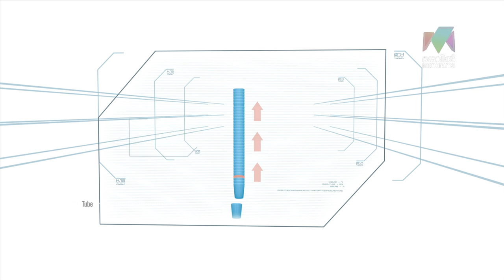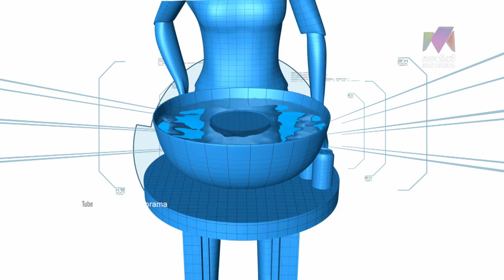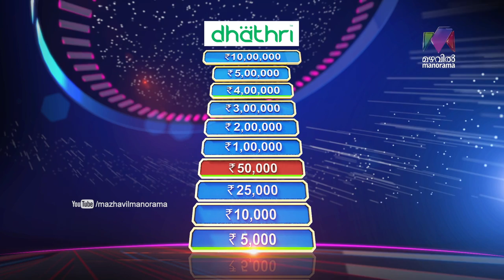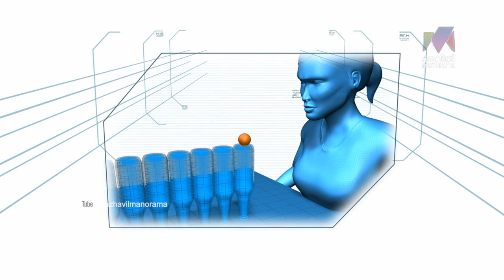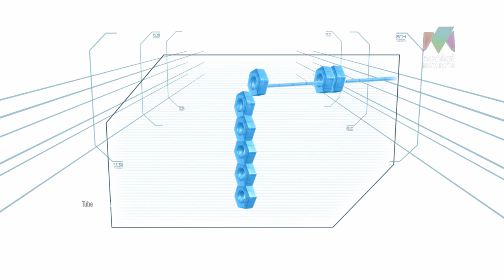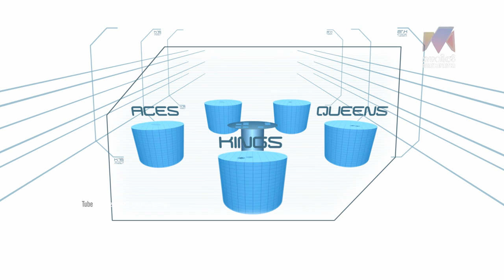Minute To Win It | Ep 01 - Gain through Game... | Mazhavil Manorama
Minute to Win it: Focus on the task, challenge the time and win lakhs of rupees!!!
'Minute to Win it' is a big platform for you to win maximum 10 lakh by completing unique challenges using household items.
Excited?? Watch the first episode here!

About the show:

The world's most admired television game show 'Minute to Win it' has come to Kerala. The show that thrilled audience in over 50 countries is brought to your television screens by your favourite channel Mazhavil Manorama. The show has been licensed from International Production House Endemol Shine.

The contestants of the show take part in a series of 60-second challenges that use objects that are commonly available around the house. The contestants will have to complete 10 levels to reach the top of the money tree with three lives to win the maximum prize money of Rs 10 lakh.

The Malayalam version of 'Minute to Win It is hosted by actress - model Nyla Usha. 'Minute to Win it' features many exciting moments to entertain the contestants as well as the viewers.The show airs on Mazhavil Manorama Saturdays and Sundays at 9 pm.